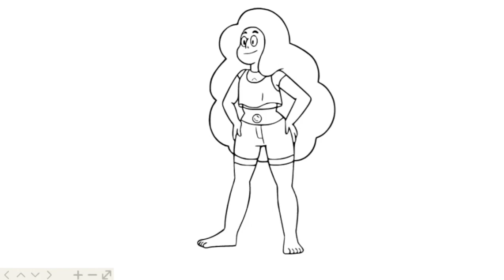COMO DIBUJAR A STEVONNI DE STEVEN UNIVERSE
draw Espero te halla gustado

Below is a list of videos that may interest you